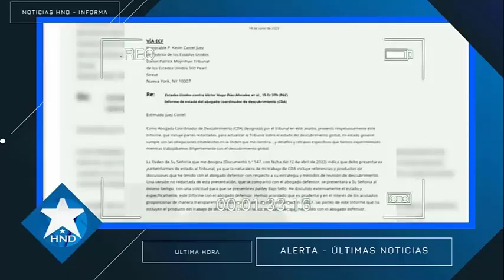Noticias Honduras 10 de septiembre2023, Ultimas Noticias Honduras 10 de septiembre2023, HONDURAS HOY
Noticias de honduras 10 de septiembre2023
Noticias Honduras 10 de septiembre2023
Honduras Noticias 10 de septiembre 2023
Noticias de Honduras hoy 10 de septiembre2023
Ultimas noticias Honduras 10 de septiembre2023
Honduras Ultimas Noticias 10 de septiembre2023
Honduras Ultima Hora 10 de septiembre2023
Honduras noticias hoy 10 de septiembre2023
Noticias hoy Honduras 10 de septiembre2023
Honduras Noticias de hoy 10 de septiembre2023
Noticias de hoy honduras 10 de septiembre2023
Ultimas Noticias de Honduras 10 de septiembre2023
Noticias Honduras hoy 10 de septiembre2023
Honduras hoy 10 de septiembre2023
Honduras 10 de septiembre2023
Noticias de honduras en vivo 10 de septiembre2023
noticias honduras en vivo 10 de septiembre2023
noticias honduras ultima hora 10 de septiembre2023
noticias honduras ultimo momento 10 de septiembre2023
noticias honduras ultimo minuto 10 de septiembre2023
noticias de honduras de hoy 10 de septiembre2023
Juan Orlando Hernández 10 de septiembre2023
Xiomara Castro 10 de septiembre2023
Noticias de honduras
Noticias Honduras
Honduras Noticias
Honduras hoy
Honduras